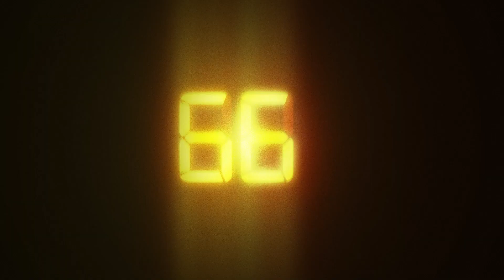⏱ IRINA RIMES- N-avem timp (Mariuca Stan Muraru COVER)⏱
CHEIA SOL MUSIC STUDIO
Botosani, ROMANIA
Profesor: Oana puscasu
@irinarimesofficial @irinarimesvevo6231 TIMP CHEIASOL @Mariuca Official